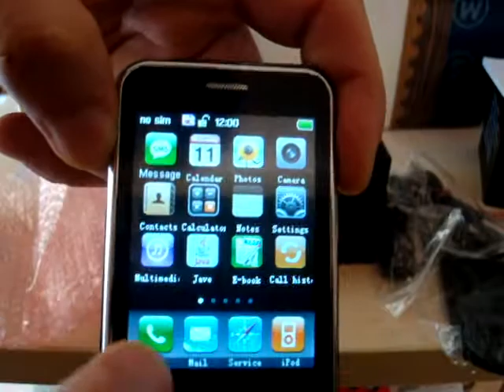mini iphone with 2 sim from 75$